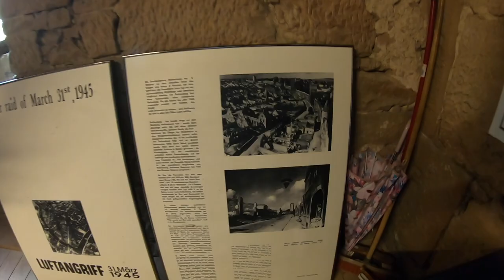We go back in time in Rothenburg ob der Tauber | Full-time Motorhome Travel | Eurotrip vlog 4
Timber frame houses, cobbled streets, delicious snacks and motorhome parking. Rothenburg Ob Der Tauber has it all. And more.

As if we weren’t excited enough about visiting a medieval, walled town, we happened to visit Rothenburg Ob De Tauber the weekend of the imperial city festival.

It takes place the first weekend of September and, basically, the whole town becomes a big medieval camp!

There are groups from various time periods in the towns history, all dressed up and living in their respective encampments around the town.

We arrived in the evening and I couldn’t wait to go and have a look around. Needless to say, we parked up, fed and walked the cats and then went straight to town.

If you wish to read and see more of our blog follow this